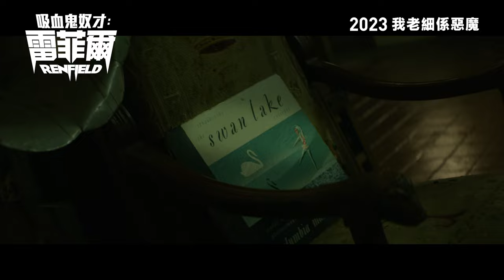《吸血鬼奴才:雷菲爾》預告｜RENFIELD - Trailer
香港上映日期：2023年4月
環球影片 (香港) Instagram：UniversalPicturesHK